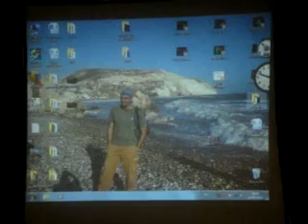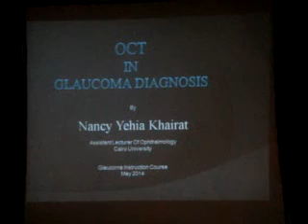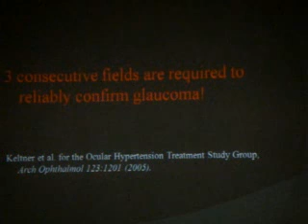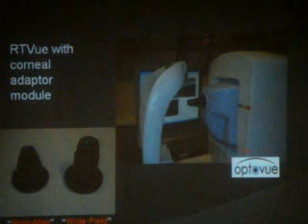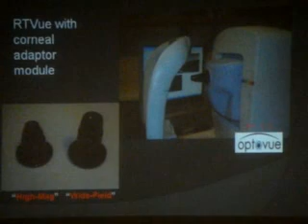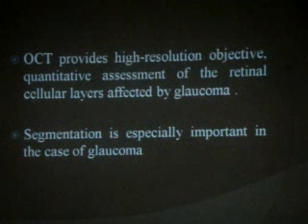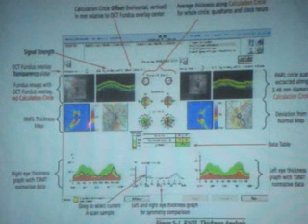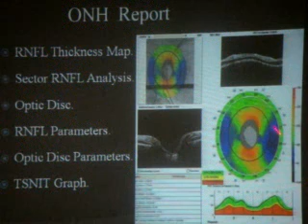Dr Nancy Khairat OCT in Glaucoma Diagnosis Part 1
KASR ELAINY GLAUCOMA DAY MAY 2014